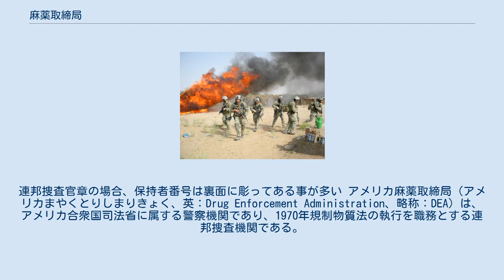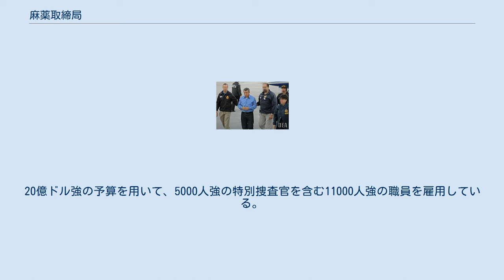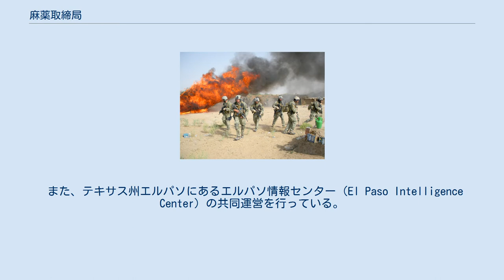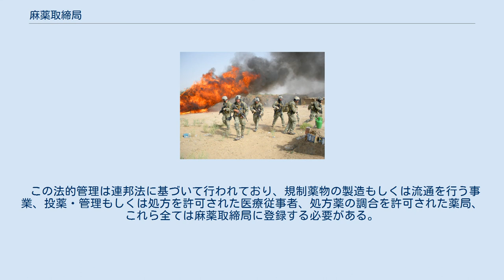麻薬取締局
麻薬取締局の記章。
入れられている文字は「司法省　麻薬取締局　特別捜査官」。
US章は連邦捜査官の意。
連邦捜査官章の場合、保持者番号は裏面に彫ってある事が多い アメリカ麻薬取締局（アメリカまやくとりしまりきょく、英：Drug Enforcement Administration、略称：DEA）は、アメリカ合衆国司法省に属する警察機関であり、1970年規制物質法の執行を職務とする連邦捜査機関である。
1973年5月28日、時の大統領リチャード・ニクソンが設置法案に署名し創設された。
連邦捜査局との競合管轄権を有するものの麻薬取締局は連邦麻薬法の国内施行に関する主導機関であり、又、国外におけるアメリカ合衆国の麻薬の捜査及び追跡に関する単独責任を有している。
 逮捕したカリ・カルテル幹部ミゲル・ロドリゲス・オレフエラを移送するDEA捜査官 2008年にアフガニスタンで行われた対麻薬作戦（アルバトロス作戦）で押収した大麻を焼却するFAST（DEAの特殊部隊） 長は、麻薬取締局長官であり、大統領が上院の助言と同意に基づき任命する。
長官は司法副長官を通して、司法長官へ報告を行う。
長官は副長官、作戦部長、作戦支援部、情報部及び人的資源部の各部門を統括する副長官補、首席財務官や首席顧問などにより補佐される。
麻薬取締局においては長官と副局長のみが大統領により任命され、その他の職員はキャリア公務員である。
麻薬取締局の本部はバージニア州アーリントンにあり、アメリカ国防総省の向かいに位置する。
訓練施設である「DEA Academy」を、バージニア州クアンティコのクアンティコ海兵隊基地内に保持している。
国内には12支部と237ヶ所の現場事務所を持ち、58ヶ国に80ヶ所の国外事務所を有している。
20億ドル強の予算を用いて、5000人強の特別捜査官を含む11000人強の職員を雇用している。
 麻薬取締局の方針により、ハードドラッグ使用歴のある応募者は選考から除外される。
この審査には通常ポリグラフテストが盛り込まれる。
この問題についての麻薬取締局の比較的堅固な姿勢は連邦捜査局のそれと対照的である。
連邦捜査局はドラッグ使用ついての雇用方針の緩和を検討している。
 また、テキサス州エルパソにあるエルパソ情報センター（El Paso Intelligence Center）の共同運営を行っている。
エルパソはアメリカ＝メキシコ国境が近く、この施設は麻薬および入国の執行において重要な役割を果たしている。
 実動部隊として「FAST（Foreign-deployed Advisory and Support Teams 国外派遣諮問・支援チーム）」と呼ばれる特殊部隊を有している。
 麻薬取締局は、所定の場所における登録システムを持っている。
このシステムにおいて、医療専門家、研究者、製造業者にスケジュールI薬物を利用する権限を与えている。
認可された登録者には「DEA ナンバー」とよばれる番号が与えられ（日本の「医療用麻薬取扱者免許」とほぼ同等）、これはもっぱら規制薬物の追跡に用いられる。
 アメリカにおいて、麻薬乱用に関連した問題の多くは、合法的に製造された規制物質が合法的目的から不法取引へと転用されている事を原因としている。
抑圧性や興奮性の薬物は、合法的な医療使用を目的として製造されたものであっても、その多くが乱用されることがあり、それゆえ、法的管理下に置かれることとなった。
この法的管理の目標は、規制物質の医療への迅速な使用を確保しつつも、違法売買及び乱用目的で流通することは確実に防止することである。
 この法的管理は連邦法に基づいて行われており、規制薬物の製造もしくは流通を行う事業、投薬・管理もしくは処方を許可された医療従事者、処方薬の調合を許可された薬局、これら全ては麻薬取締局に登録する必要がある。
そしてこのような登録者は、薬物の保安、記録責任、規範の遵守に関して、一連の要求基準を充たさなければならない。
 ^ 連邦捜査局は州際犯罪やスパイを取り締まり、薬物犯罪は基本的に管轄外